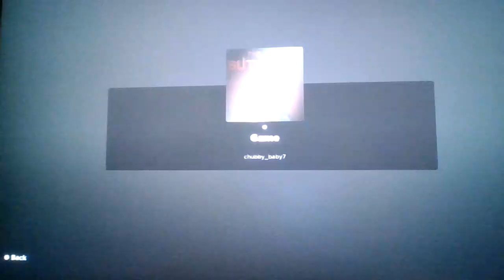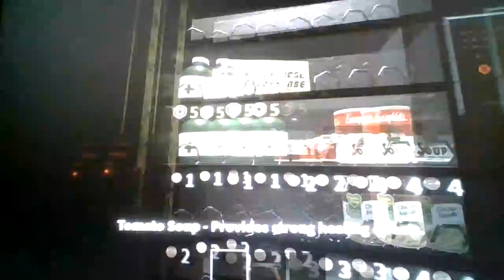Roblox The Butchery [HORROR]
We could've had a new member: Cowy McCowFace...